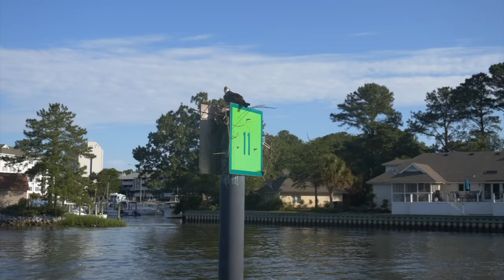EPIC RED DRUM and COBIA SIGHT FISHING 48" REDFISH AND 54" COBIA LANDED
This was an epic day of Saltwater Virginia Beach fishing at the oceanfront for redfish fishing. Technically we were offshore fishing but it was really inshore species for redfish (red drum) and cobia. We sight casted on some STUD Red Drum and STUD COBIA. While we were specifically targeting cobia for a cobia tournament - we landed some giant red drum as well. Sight casting is awesome!!

Also in this video is a HOW TO for Cobia fishing and Cobia Sight Casting.

Book a Charter with Reel Release Sport-fishing